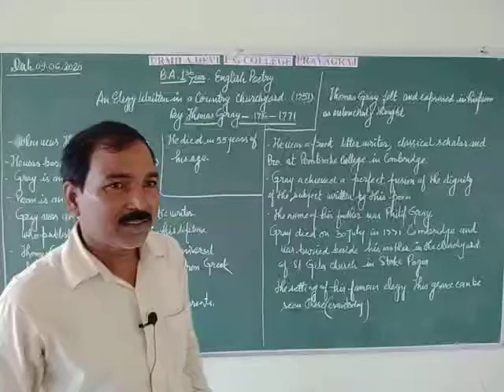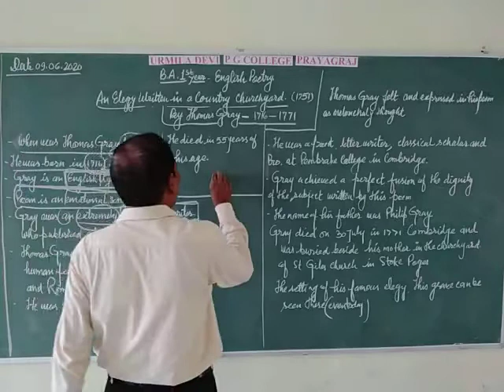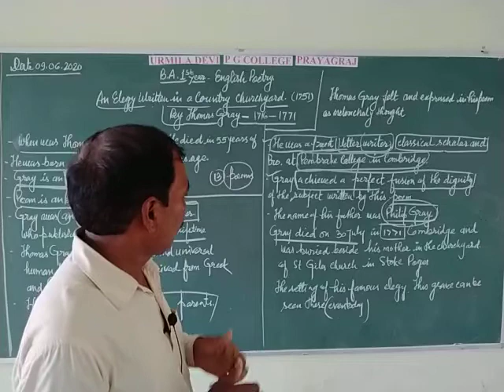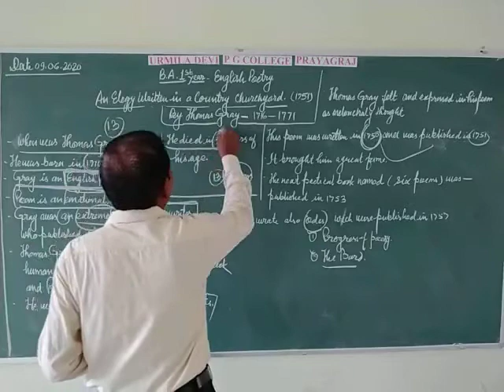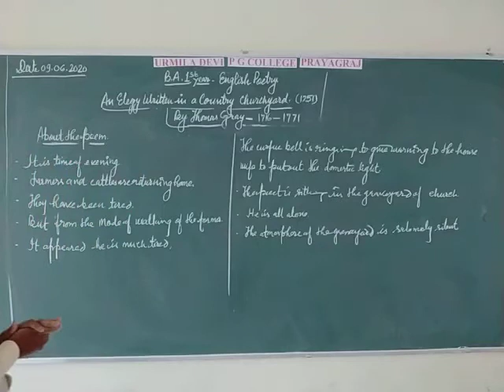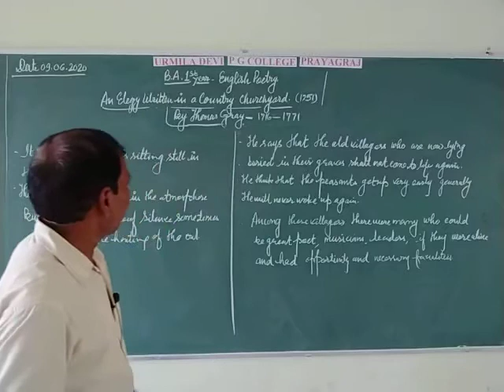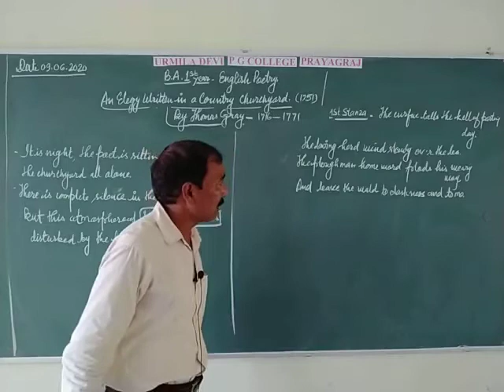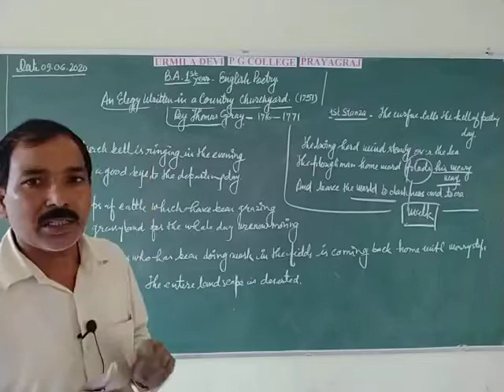B.A.Ist year English (Poetry ) By Rajmani Sir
An Elegy Written In Country Churchyard (Thomas Gray) Introduction ,Description (Part -I)